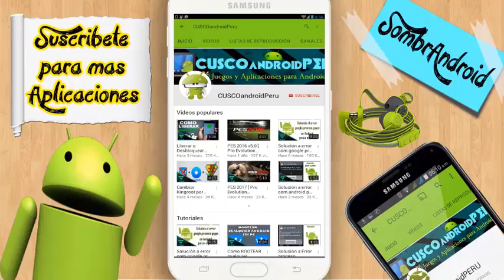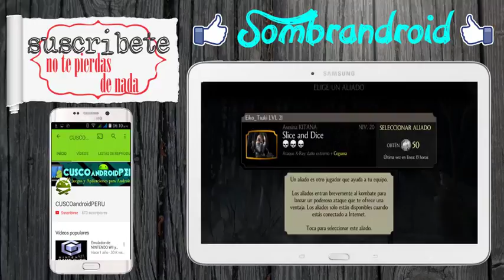MORTAL KOMBAT X v1.13.0 │ Dinero y almas ilimitadas No root │para android 2017.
▌▬▬▬▬▬▬▬▬▬▬▬ஜ۩۞۩ஜ▬▬▬▬▬▬▬▬▬▬▬▬ ▌
▌▓▓▓▒▒▒★⚠ 🎥 Video con fines informativos 🎬 ⚠★▒▒▒▓▓▓▌
▌▬▬▬▬▬▬▬▬▬▬▬ஜ۩۞۩ஜ▬▬▬▬▬▬▬▬▬▬▬▬ ▌

▀▄▀▄▀▄▀▄▀▄▀▄ ツ Mis redes socialesツ ▀▄▀▄▀▄▀▄▀▄▀▄

▀▄▀▄▀▄▀▄▀▄  📥 DESCARGA - DOWN 📲  ▀▄▀▄▀▄▀▄▀▄

╟ Nombre - Name ➡ MORTAL KOMBAT X
╟ Tamaño - Size    ➡ 1.3 a 1.5 GB
╟ Internet - No
║● CLICK EN EL LINK PARA DESCARGAR

▀▄▀▄▀▄▀▄▀▄ 📡 ENTRA A MI BLOG 📡 ▀▄▀▄▀▄▀▄▀▄

Lα cσpiα dε εstε vidεσ,
sεяα dεnunciαdα.
Tσdσs lσs Dεяεcнσs Rεsεяvαdσs.
Exención de responsabilidad : Copyright Responsabilidad Bajo la Sección 107 de la Ley de Propiedad Intelectual de 1976 , se tiene en cuenta para el " uso justo " para los propósitos tales como crítica , comentario , información periodística, la enseñanza, el estudio y la investigación. El uso justo es un uso permitido por la ley de derechos de autor que de otra manera se está infringiendo . Sin fines de lucro , educativas o de uso personal inclina la balanza a favor del uso justo.
Todos los contenidos proporcionados por Este Canal están destinados a FINALIDAD EDUCATIVA solamente